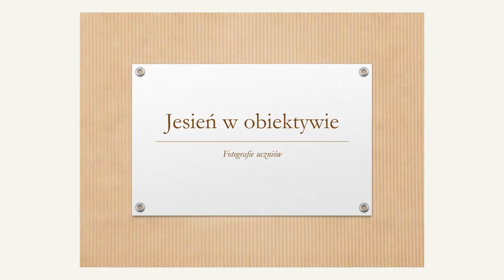Jesień w obiektywie. Część 1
Fotografie uczniów Zespołu Szkół Ponadpodstawowych im. Jarosława Iwaszkiewicza w Twardogórze